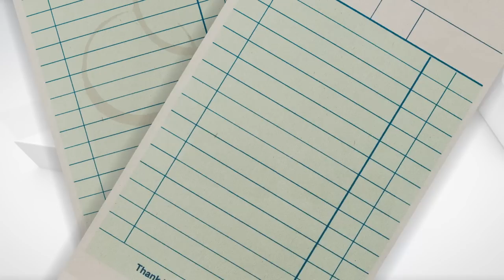Former acting Secretary of Defense Christopher Miller on "The Takeout" | Feb. 12, 2023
Christopher Miller, who was acting secretary of defense under President Donald Trump, joined Major Garrett for this week's episode of "The Takeout." Miller said he thinks the defense budget could be cut in half. He also called the war in Iraq an "unjust war," and he said the U.S. pullout from Afghanistan was "tragic."